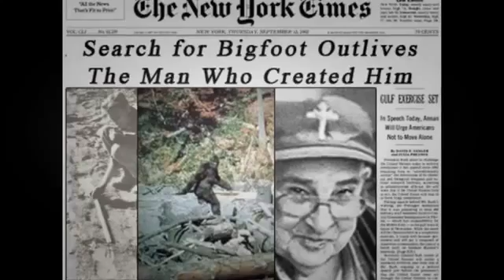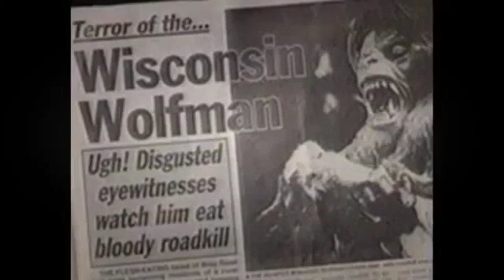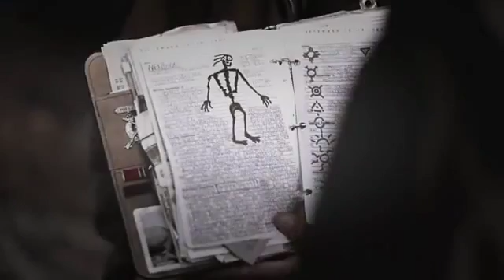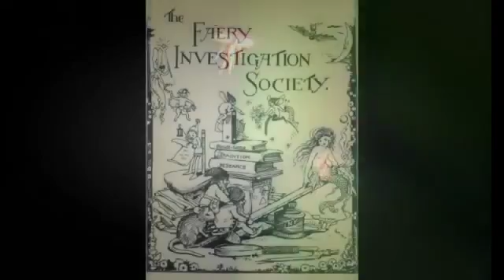Top 10 criaturas mitológicas já manchadas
Jogador de 14 anos faz gol incrível pelo Grêmio l GrêmioTV
GTA 5: MOD INCRÍVEL COM GRÁFICOS ULTRA REALISTAS!
GTA V - PC - MODS - The Flash vs HULK ! LUTA INCRÍVEL!
Minecraft: O MAPA MAIS BEM FEITO DO MUNDO! (INCRÍVEL!)
O Incrível Mundo de Gumball - O Presente - HD - 4ª Temporada - 9º Episódio
Minecraft: A CONSTRUÇÃO MAIS INCRÍVEL DO BUILDÃO!!! (BUILD BATTLE)
Pescaria incrível com covo de garrafa pet.
ACIDENTE DE CARRO INCRÍVEL - BeamNG
ACIDENTE DE CAMINHÃO INCRÍVEL! - BeamNG
INCRÍVEL MÁQUINA QUE DESTRÓI PEDRAS GIGANTES COM A MAIOR FACILIDADE
O INCRÍVEL DISTRIBUIDOR DE COCA-COLA (COKE AND MENTOS EXPERIMENT) - Caduzinho Carvalho
Seu talento é incrível (Ela começou a chorar porque as emoções).
Eu estou a ir | O incrível mundo de Gumball | Cartoon Network
El Increible Mundo De Gumball En Halloween 🎃Disfraces 2016🎃
El Increible Mundo De Gumball En Pokemon ◄Disfraces 2016►
Vídeo incrível, ele vai adivinhar o que você está pensando. Melhor vídeo do mundo.
INCRÍVEL HOMEM-ARANHA ABRINDO OVO SURPRESA GIGANTE
Pesca incrível - Como fazer um peixe Armadilha muito simples - Fácil armadilha dos peixes
GTA V - MODS - O INCRÍVEL HULK VS FORT ZANCUDO!
Incrível mundo de Gumball:As origens parte:1 de 3 Dublado
DYING LIGHT THE FOLLOWING #2 - AMBIENTAÇÃO INCRÍVEL!!! Gameplay Em Português 1080p 60fps!
ANAIS | TURN DOWN FOR WHAT [O Incrivel Mundo De Gumball]
El Increible Mundo De Gumball En Intensamente ◄SE DISFRAZAN► 2016
GTA V Online: MEGA RAMPA INFINITA de BMX INCRÍVEL!!! #49
Faça um penteado incrível sem os danos da escova e chapinha.
Charlie e Lola: O Piquenique Mais Incrível de Todo o Mundo [S1E12]
ADEUS MANCHAS NO ROSTO E NA PELE! O INCRÍVEL ROLINHO MÁGICO DERMAROLLER | KIM ROSACUCA